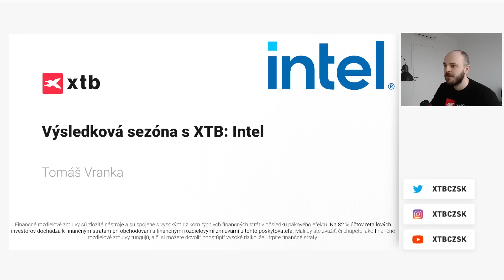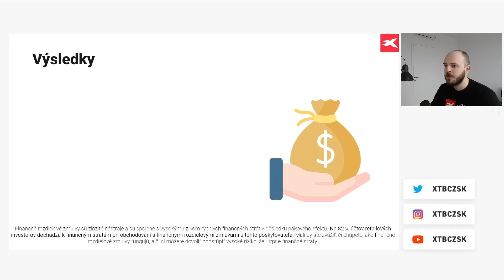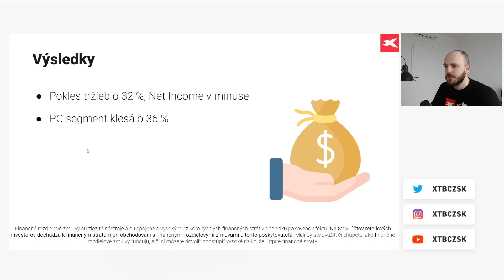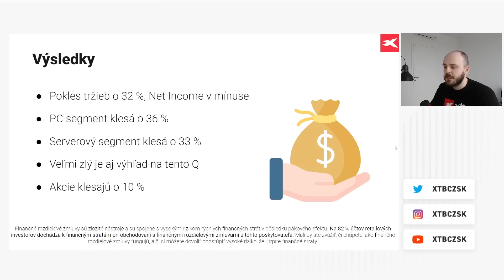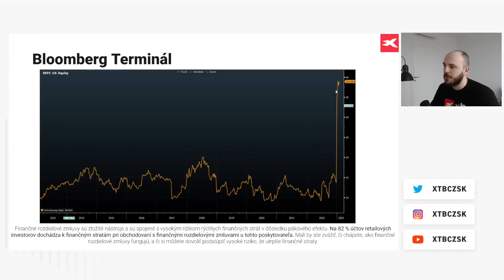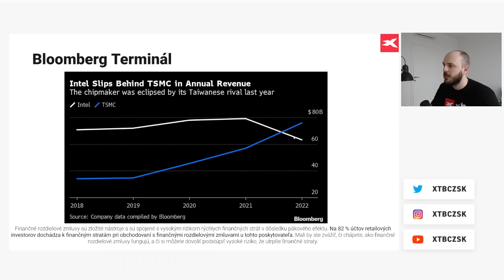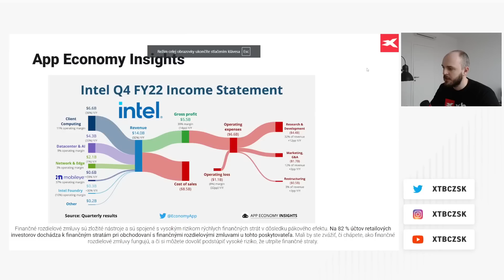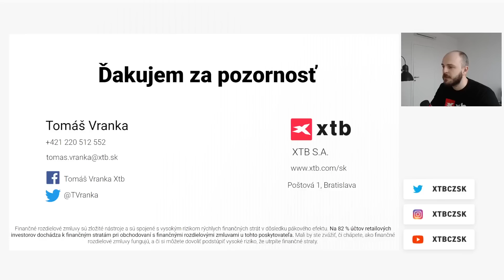Výsledková sezóna s XTB: Intel s katastrofálnymi výsledkami a ešte horším výhľadom, akcie -10 %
✅ Skutečné akcie a ETF s 0% poplatky
✅ Forex, indexy, komodity, kryptoměny
✅ Zprávy z trhu, vzdělávání i tržní analýzy
✅ Přívětivá investiční aplikace (na mobil i PC)
✅ Rychlá a kvalifikovaná klientská podpora v CZ i SK jazyce
✅ Fyzická pobočka v Praze a v Bratislavě